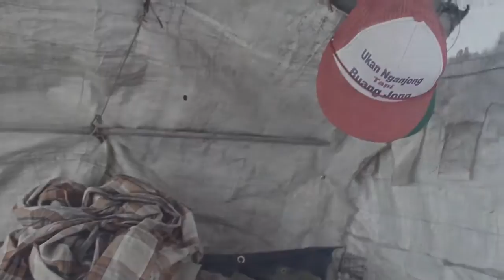BEDAH RUMAH, BAKTI BRIMOB DI NEGERI LASKAR PELANGI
BAKTI BRIMOB DI NEGERI LASKAR PELANGI